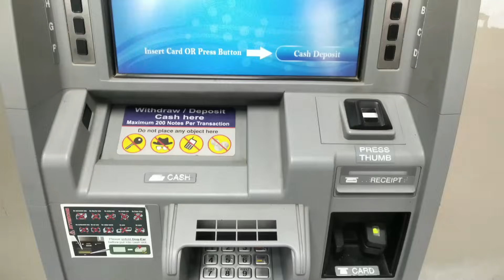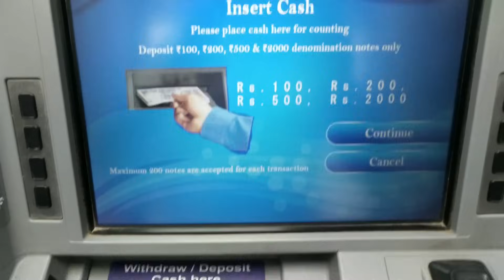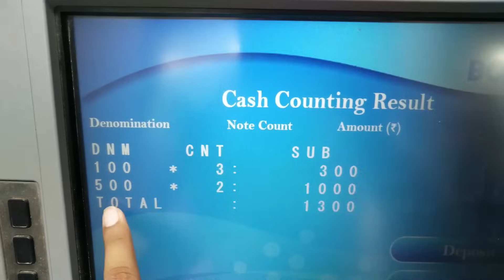How to Deposit Cash in Cash Deposit Machine : Practical Explanation | एटीएम से पैसे जमा करना सीखे !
Withdrawing money from the ATM machine is common but how many of you use the ATM to deposit cash? Well, it's pretty sure that very less number of people use ATM machine to deposit cash. As most of the people don't know how to deposit cash in the ATM machine and some people don't know that depositing money at the ATM is possible.

There are two ways through which you can deposit cash in the ATM machine. The first one is through using your ATM card and the second one is through using account number.

Here are the steps you need to follow to deposit cash in atm with card:

Step 1: Insert your debit card into the machine and enter your PIN.

Step 2: It will direct you to a new page, here on-screen click on the deposit option.

Step 3: Choose the account you want to deposit to; if you have more than one account the check and choose where you want your deposit it.

Step 4: Place the money in the cash deposit and click on 'Continue.'

Step 5: The machine will sort the cash and will show the denomination- wise amount on the screen.

Step 6: The amount will be deposited and the receipt will be generated.

Step 7: Confirm that your session has ended before you walk away from the machine.

Here are the steps you need to follow to deposit cash in atm without card:

Step 1: Click "Cash deposit without card".

Step 2: Enter the account number in which you wish to deposit cash.

Step 3: The machine will display the name of the account holder.

Step 4: If the displayed name is correct then click 'Enter'.

Step 5: Place the money in the cash deposit slot and click "Continue".

Step 6: Machine will sort the cash and will show the summary.

Step 7: If the cash summary is correct then, click "Deposit".

Step 8: The amount will be deposited and the receipt will be generated.

There are different kind of deposit machines through which you can deposit cash in multiple ways. So prepare yourself and make a habit of bringing everything you need. You can safely deposit cash into the ATM and avoid the unnecessary holding up the line.